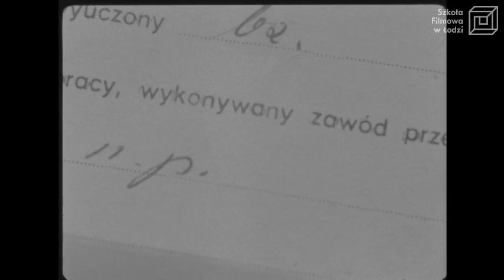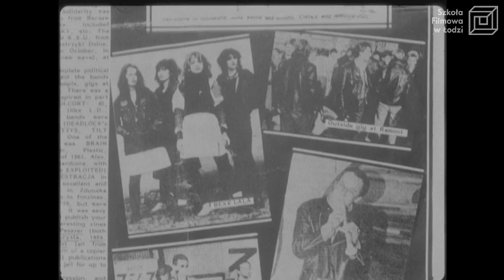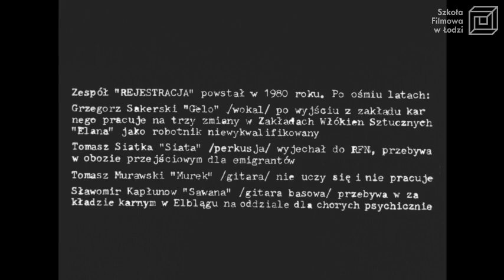"Rejestracja" reż. Ł. Karwowski / PWSFTviT 1988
Etiuda koncentruje się na postaci Grzegorza Sakerskiego - wokalisty punkrockowego zespołu „Rejestracja”. Chłopak został skazany za kradzież i handel narkotykami na karę więzienia.